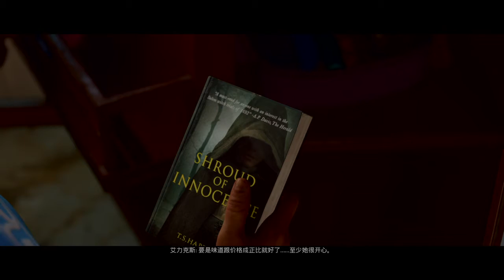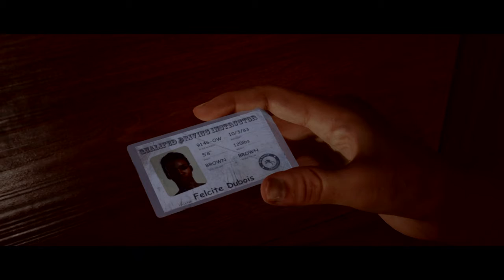The Dark Pictures Anthology: Man of Medan PS4 XBOne PC Gameplay